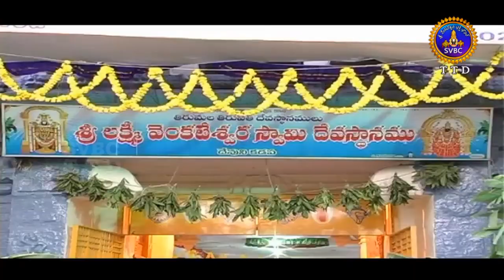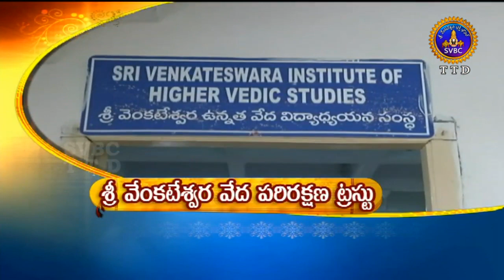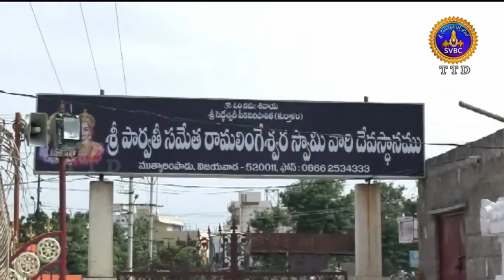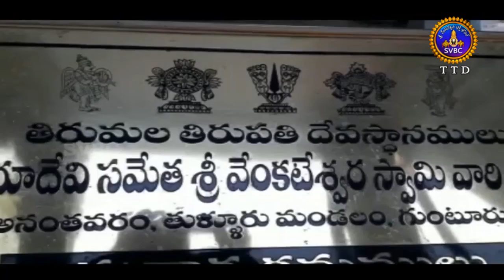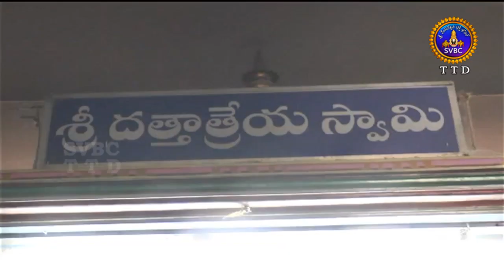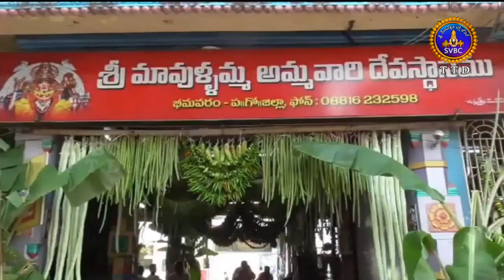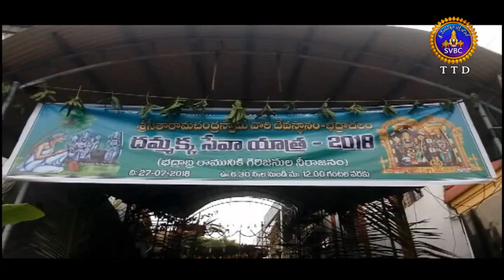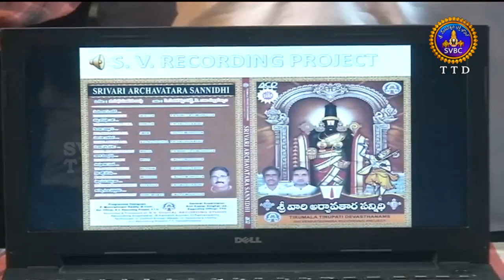Adhyatmika Viseshalu | 10 Pm | 28-07-18 | SVBC TTD